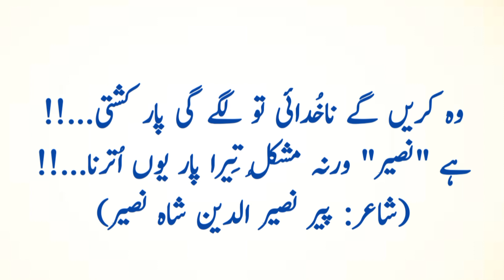Kabhi Unka Naam Laina ll Peer Naseer Ud Din Poetry ll Mash Mughal ll TheLyceum ll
Kabhi Unka Naam Laina ll peernaseeruddinnaseer Poetry ll Mash Mughal ll TheLyceum ll

*PLEASE WATCH COMPLETE VIDEO AND LIKE THIS VIDEO*
*BACKGROUND MUSIC DETAIL*
Link: ⚠️ You’re free to use this song in any of your YouTube videos, but you MUST include the following in your video description (Copy & Paste): Memories...Innocence of a Girl by EDM mØÑd Creative Commons — Attribution 3.0 Unported — CC BY 3.0 Free Download / Stream Music promoted by Audio Library